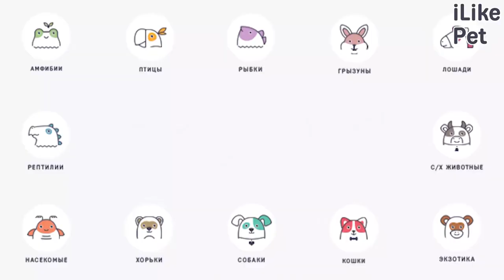5 особенностей при уходе за попугаем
Содержание попугаев не представляет особой сложности. Расскажем о нескольких особенностях в уходе за попугаем.